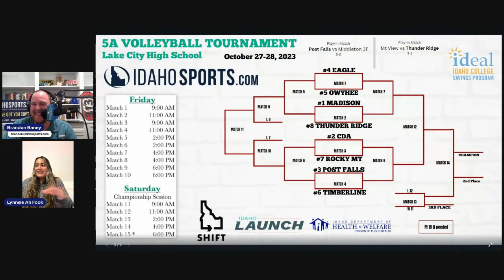2023 Idaho High School Volleyball State Tournament Preview - Class 5A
Brandon Baney and Lynnsie Togiai-Ah Fook preview the 5A state volleyball tournament.